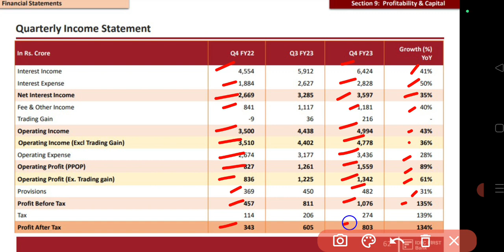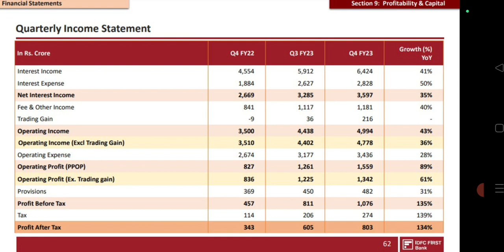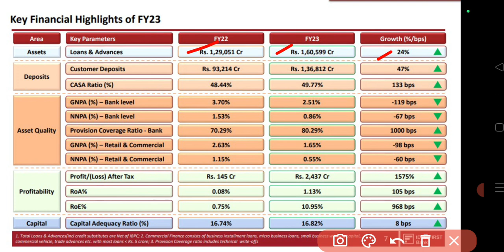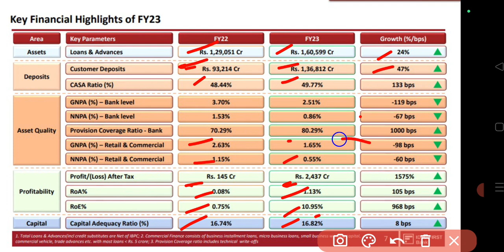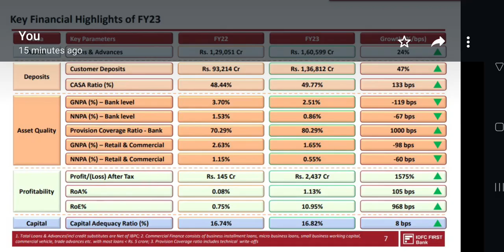रॉकेट बनना तय IDFC First Bank Share Latest News | IDFC First Bank Share Valuation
is it right time to buy IDFC First Bank Ltd,
share valuation of IDFC First Bank Ltd,
क्या आई डी ऍफ़ सी फर्स्ट बैंक का शेयर लेना सही है?,
आई डी ऍफ़ सी फर्स्ट बैंक शेयर की सही कीमत,
IDFC First Bank Ltd में क्या करें?
रॉकेट बनना तय,
 IDFC First News,